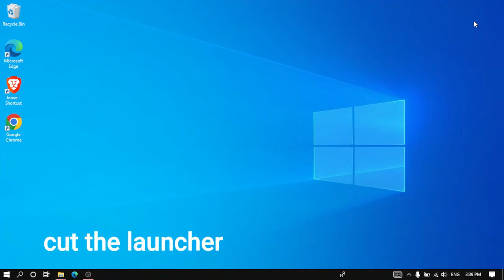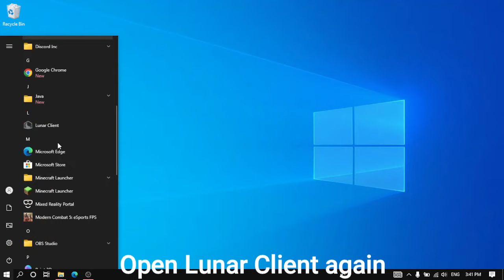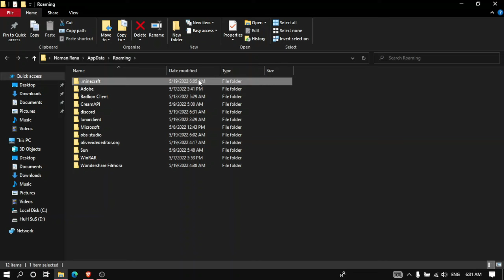How To fix lunar login problem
Music Used In video:-Astroblk - Nothing really matters that much to me anymore